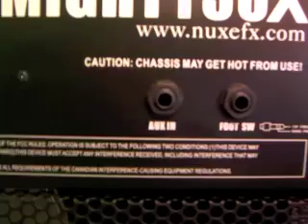Nux Mighty 50X Digital Guitarforstærker 50W fra DanGuitar.dk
Jan Irhøj fra tester her Nux Mighty 50X Digital Guitarforstærker 50W